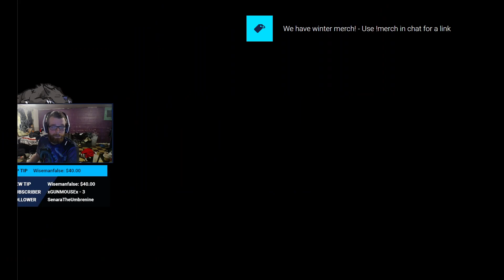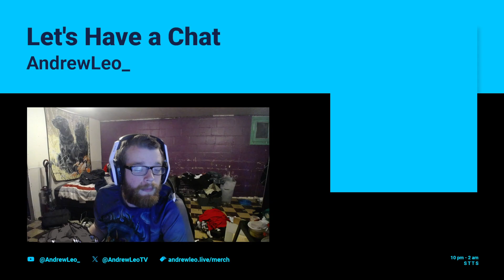The Northern Frontier... and maybe level 42? | Palworld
And if you have anything more than a Thumbs up or down, please leave it in the comments!

SOCIAL LINKS